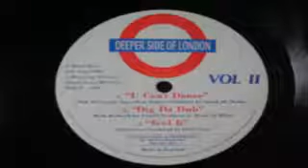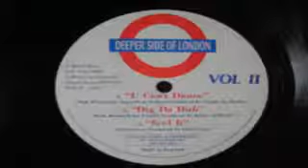Deeper Side Of London, A Splash Of Acid